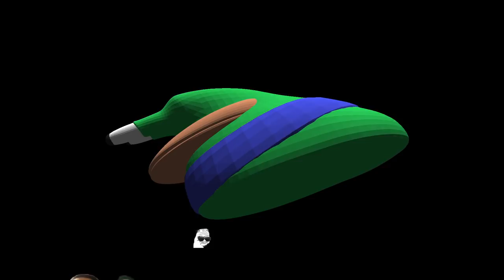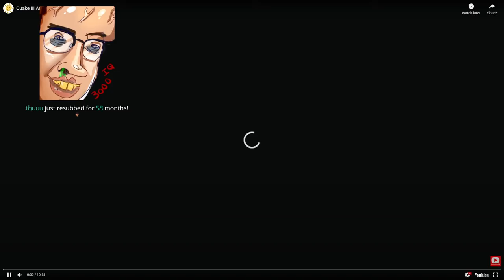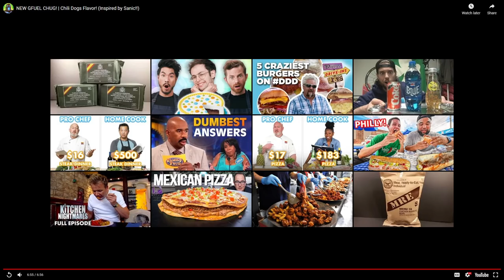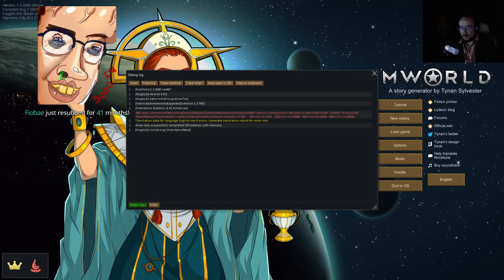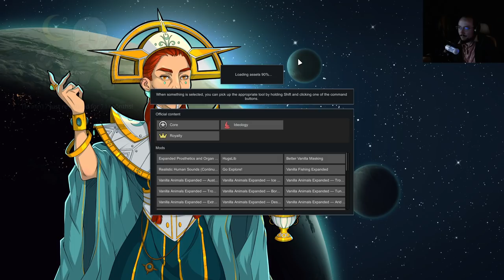MOONMOON 8/3/2021 Live Vod PART 1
VOD TITLE: EDUCATIONAL teaching the game (as best I can) | !difficulty